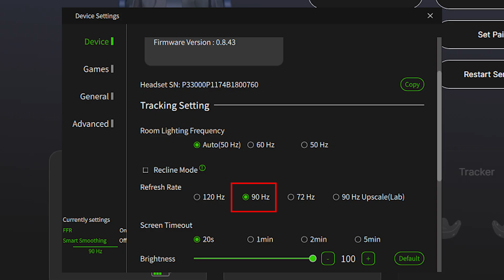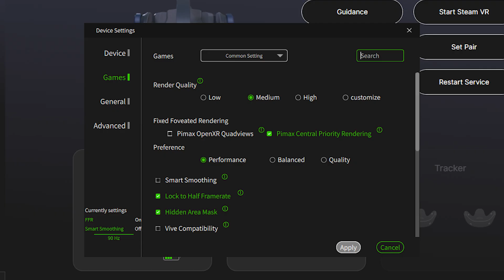DCS VR Settings in 5 minutes or less for the PIMAX Crystal Light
In this DCS World video, I show you how to setup the PIMAX Crystal Light for the best experience in VR in DCS WORLD. The settings work on my system and its not top of the line, but for my Pimax Crystal light, it works a treat.

Don't forget to get your own Pimax Crystal Light or Super using the following links;